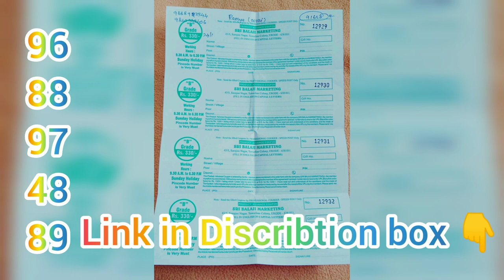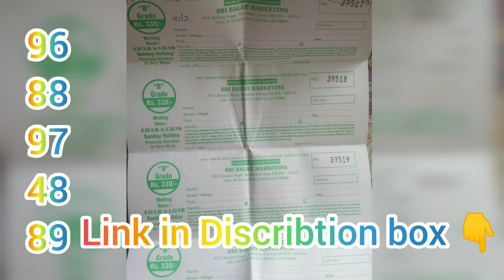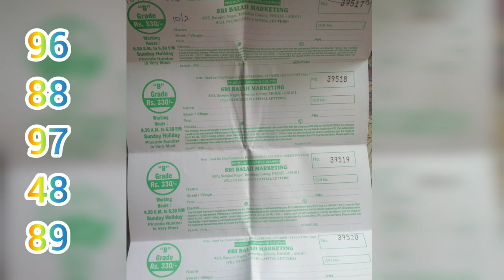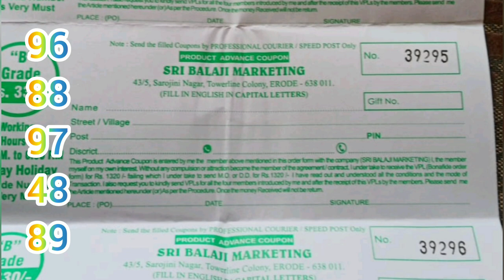பாலாஜி மார்க்கெட்டிங் ஒரிஜினல் வீடியோ|டோக்கன் எப்படி எழுதுவது|350₹ Tocken|part time job|Balaji Erode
Subscriber our channel for more vedios, like our Vedios, Share ur friends and give ur valuable comments 🙏🙏💐💐💐🤝🤝support me friends 🤝🤝✨️✨️

எங்களின் மற்ற வீடியோக்கள்:-
இதை முழுமையாக பார்த்தாலே போதும், ஸ்ரீ பாலாஜி மார்க்கெட்டிங் டோக்கன் பற்றிய முழு விவரங்களையும் தெரிந்து கொள்ளலாம்..

6மாதத்தில் 50,000 லாபம் எப்படி? பாலாஜி மார்க்கெட்டிங் 350₹ product's

350₹ டோக்கன் முறையில் வீட்டில் இருந்தே பணம் சம்பாதிப்பது எப்படி?

 பாலாஜி மார்க்கெட்டிங் ஒரிஜினல் வீடியோ, எப்படி டோக்கன் எழுதுவது? மொபைல் போன் மாடல் என்ன? தையல் மிஷின் பற்றிய முழு விவரம்...

உங்க பேரு போட்ட டோக்கன் உங்க கிட்ட அதிகமா இருக்கா? அதை எப்படி sale பண்டுறது? இந்த வீடியோவை பாருங்க...

எங்களோட 4th product review & வாஷிங் மெஷின் ஒரிஜினல் வீடியோ? 350₹ டோக்கன்ல தங்கம் வாங்கலாமா?

 நம்மக்கான 4டோக்கன்ளையும் நம்ம பெயர் போட்டு பொருள் வாங்க முடியுமா? முழுவிவரம் உள்ளே..

 350₹ டோக்கன் முறையில் பொருள் வாங்குவது எப்படி? டோக்கன் sale பண்டுவது எப்படி? Damage product வந்தா மாற்றிக்கொள்ளலாமா?

350₹ டோக்கன் sale பண்டுவது எப்படி?

 350₹ டோக்கன்ல எங்களுக்கு இவ்வளவு லாபமா?🤫🤫🤭🤭🤭
நம்ம customers டோக்கன் வாங்கலனா நமக்கு பொருள் வருமா? கம்பெனில சொன்ன பொருளை மீண்டும் மாற்றிக்கலாமா?

நம்ம 2 customers டோக்கன் வாங்கலனா நமக்கு பொருள் வருமா?

Part Time job, 350₹ டோக்கன்..இதுலையும் பணம் வருமா?

 My dinning Table Review?முழு விவரம் உள்ளே...

 My Boys சைக்கிள் Review?
எங்களின் முதல் 350₹ டோக்கன் product..